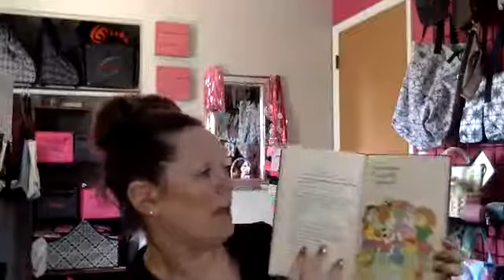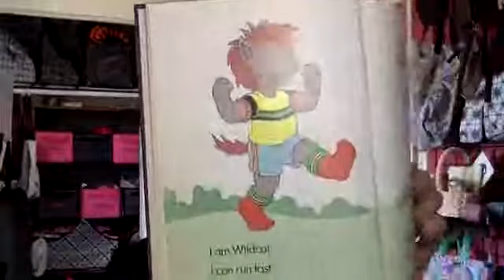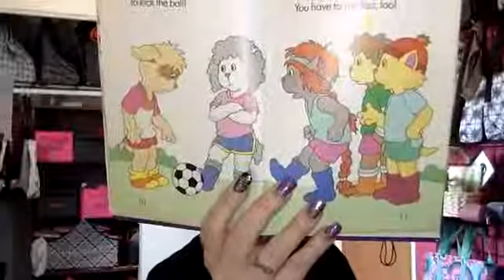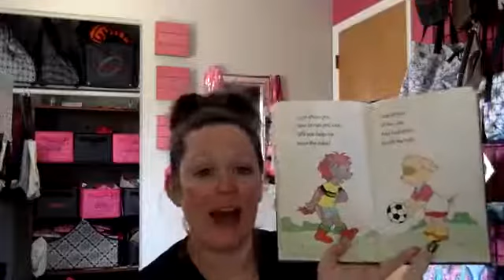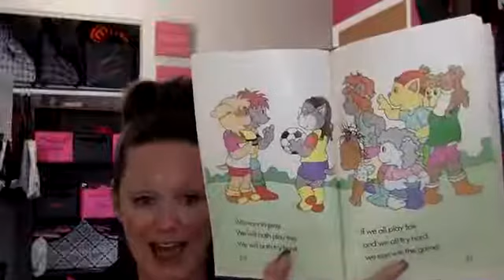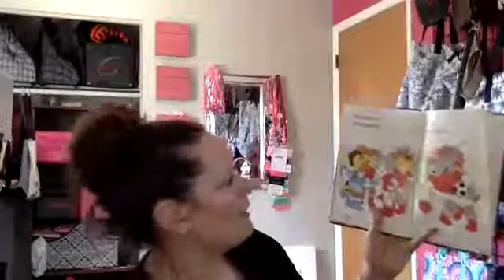Reading with Des 4-8-20